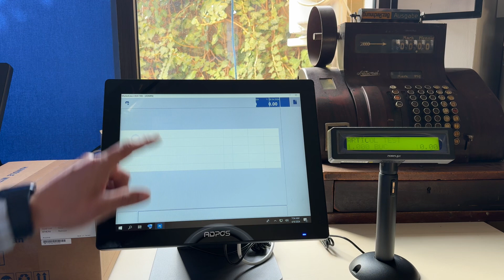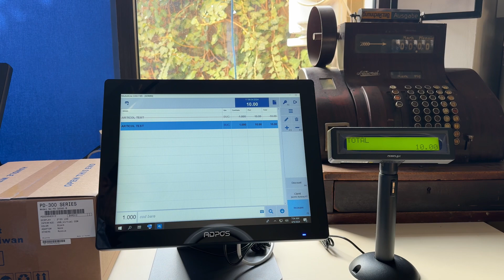Display suplimentar client în Marketline de la Saga. Display Posiflex.